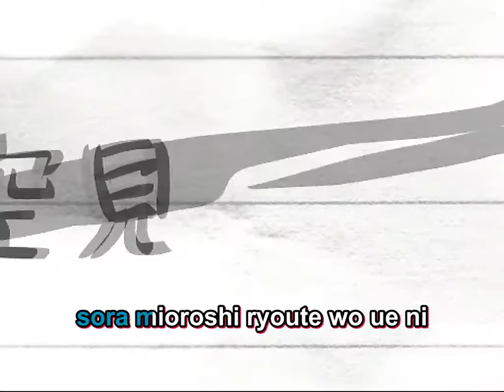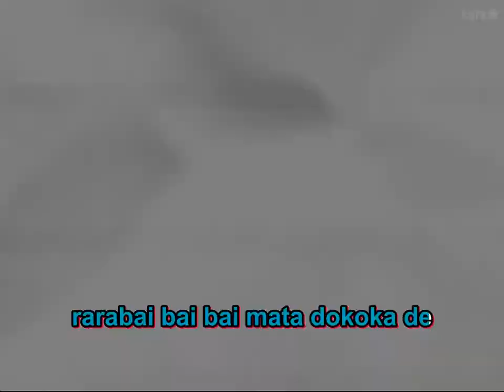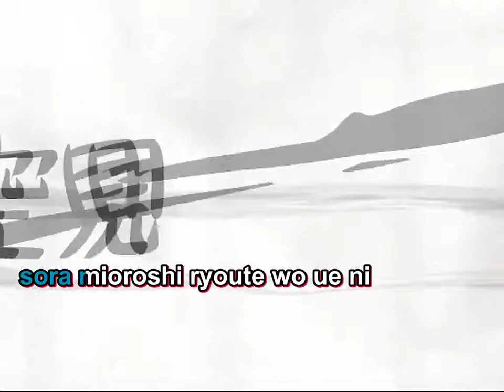【Karaoke】 Bye Bye Baby Sayounara ★off vocal★ saiB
Lyrics:
kubi nakushita BabyBaby redi
sukashita kao de megane wo hazushite
saigo mitsuketa kyandi tabetara
fensu norikoe tobiorita

amai masuku no BabyBaby redi
me to me ga atta unmei kanjita
kisu suru toki ni hagareta sono shita
yokubou kusatta gurotesuku

bai bai sayounara
Rockin Lookin berii
sora mioroshi ryoute wo ue ni
bai bai sayounara
Rockin Lookin berii
rarabai bai bai
mata dokoka de

yume tsubureta BabyBaby redi
kogeta tsubasa wa moto ni wa modorazu
mado kara mieru makka na sora ni wa
kotori ippiki mie ya shinai

ai nakushita LovelyLovely waarudo
socchi no mizu wa sonna ni amai ka
damashi damasare butsudan ogande
sore ga tsumari wa ai na no da

bai bai sayounara
Rockin Lookin berii
bai bai sayounara
Rockin Lookin berii
rarabai bai bai
mata dokoka de
x3